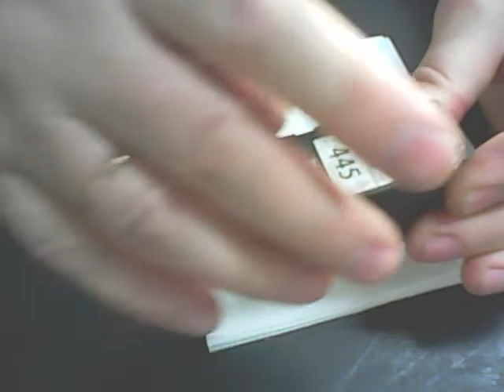Как заправить струйный картридж/ *Canon 445/ 446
Реквизиты для благодарных зрителей:
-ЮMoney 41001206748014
Подробное описание способа заправки струйных картриджей Canon 445 & 446. Как восстановить засохший струйный картридж я покажу в одном из следующих видео. Мои видео для тех, кто хочет сам заправить картридж или отремонтировать принтер, мфу, копир и т.д.  Есть видео с разными неисправностями. Если есть вопросы по конкретной модели - обращайтесь, постараюсь помочь.